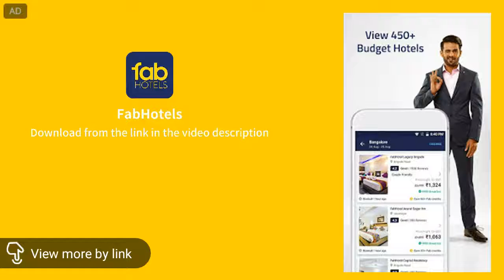Stardew Valley OFFICIAL TRAILER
With the FabHotels online hotel booking app, you can book and manage your stay at 500  FabHotels on the go. When you book budget hotels directly via our hotel app, you get the best hotel deals. We promise Lowest Prices on hotel rooms booked via our online hotel booking app.